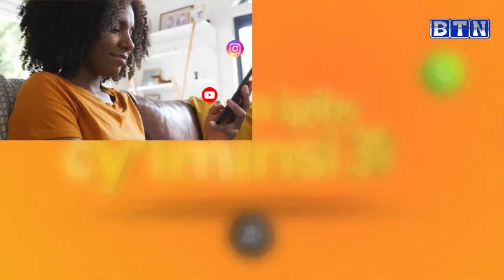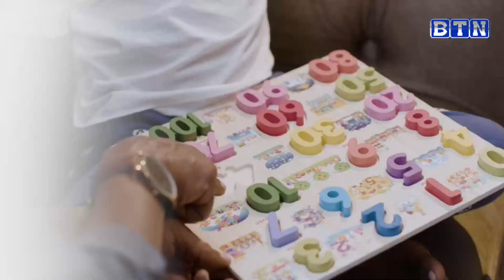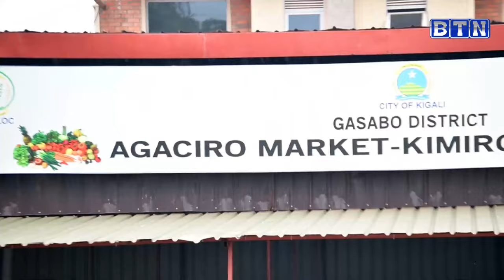Police itaratsinda umukino n'umwe uyu mwaka irakina na Rayon idafite abarundi igenderaho